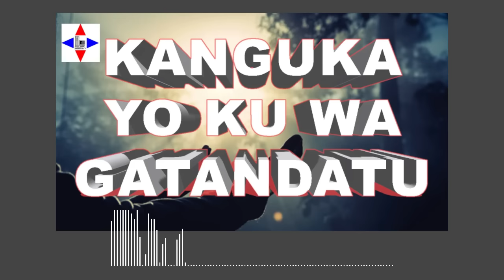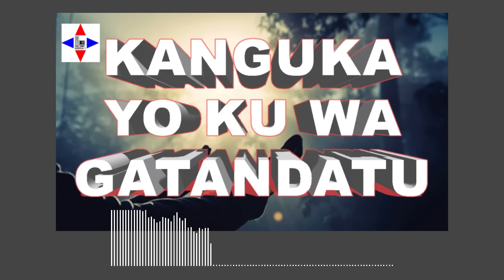KANGUKA YO KU WA GATANDATU 20/05/2023 by Chris NDIKUMANA